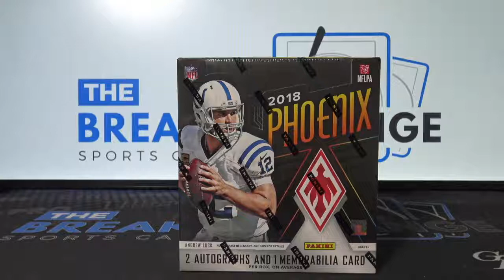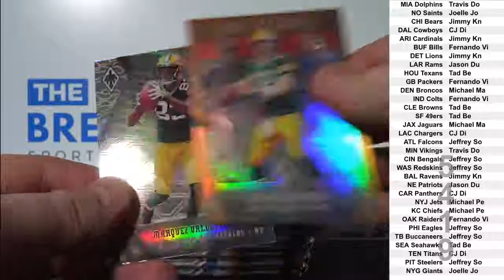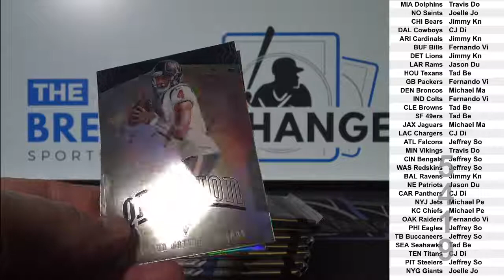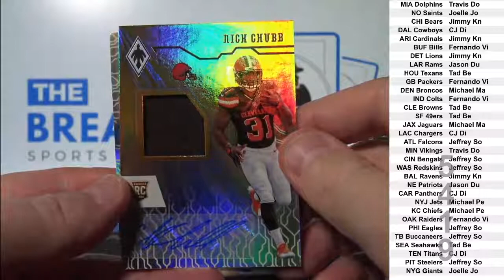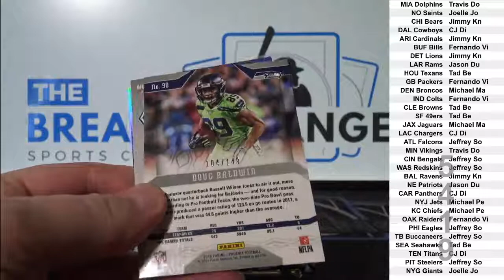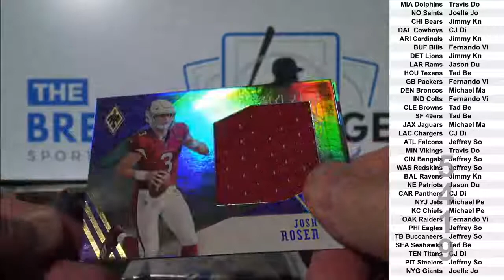2018 Phoenix Football 1-box break! (Break ID: 5419)